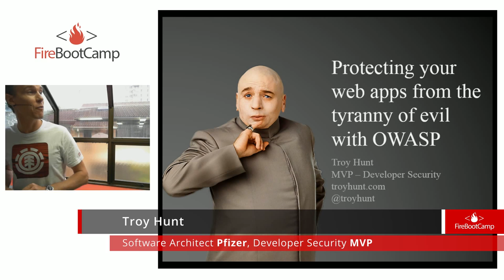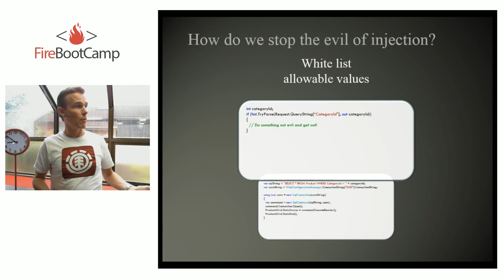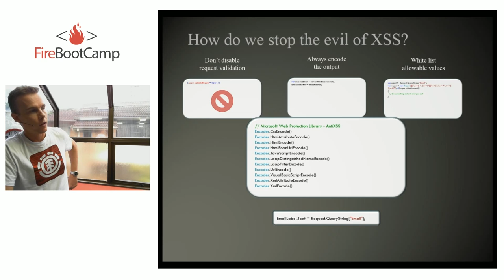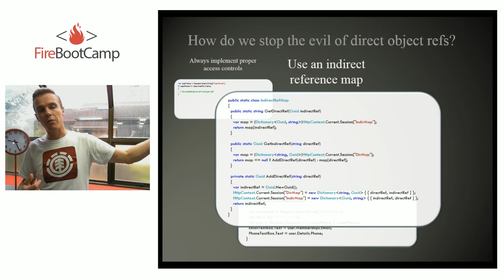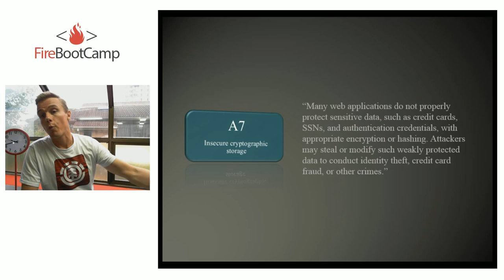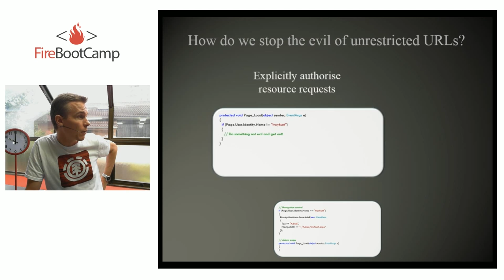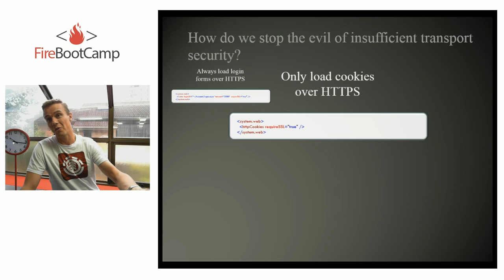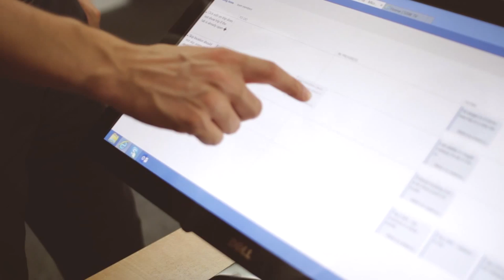Protecting Your Web Apps from the Tyranny of Evil with OWASP - Troy Hunt [FireBootCamp]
If you're on the web, you're a target. Hacktivists, career criminals and nation states are all pounding on the proverbial door of websites as soon as they go online and it's frequently the same set of risks being exploited over and over again. The Open Web Application Security Project (OWASP) has created the Top 10 Web Application Security Risks as a means of describing and prioritizing these risks and most importantly, demonstrating how your applications can defend against them. This presentation walks through the Top 10 risks and explains what they are, shows how they're exploited then most importantly, demonstrates how to properly secure them in the application.